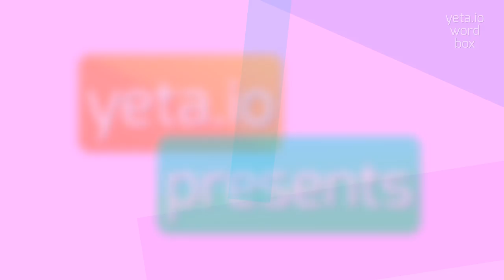How to say "dicoccoides"! (High Quality Voices)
Watch in this video how to say and pronounce "dicoccoides"!